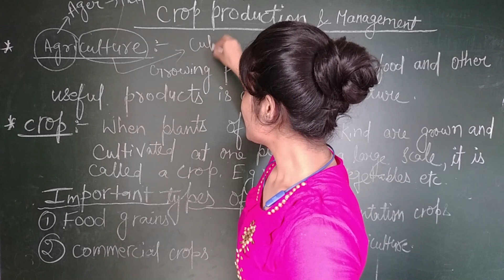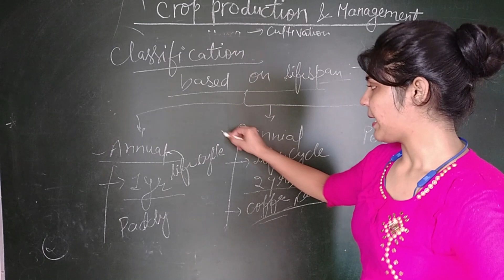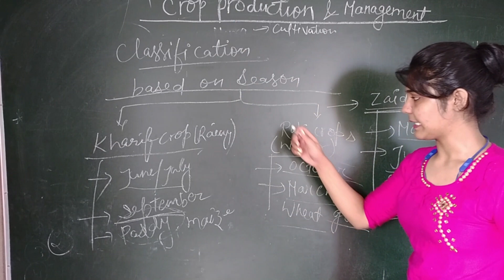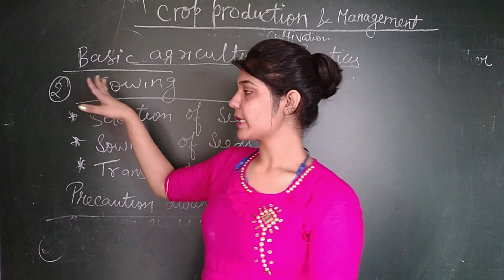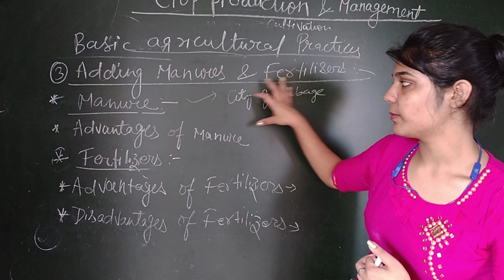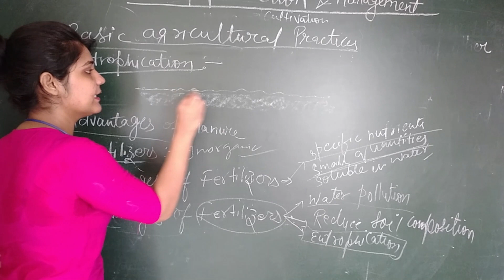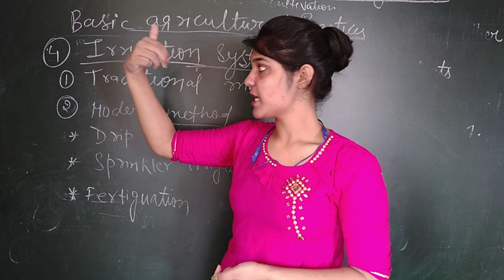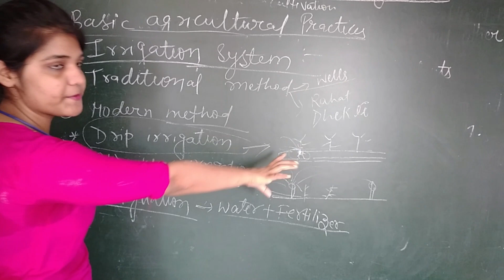Class 8: Crop production and Management L1 Chapter-1 |CBSE| ICSE | RESULT ORIGIN | Ritika Mam